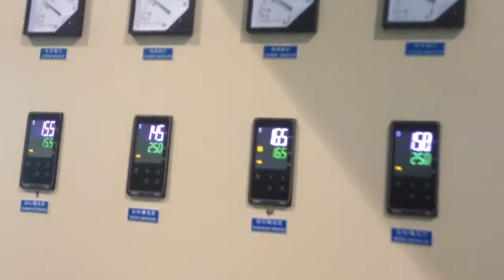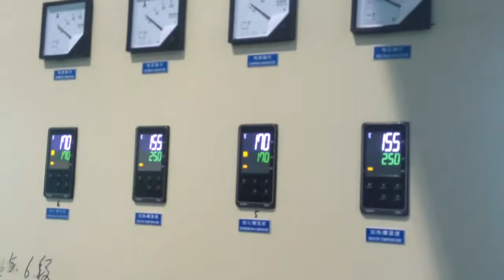insulation sheet and pipe extrusion and vulcanization machine